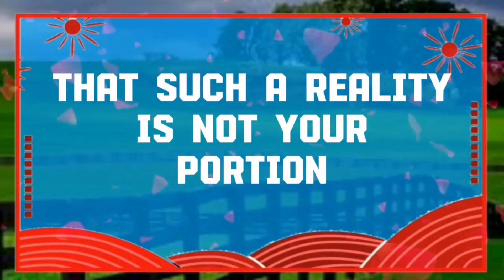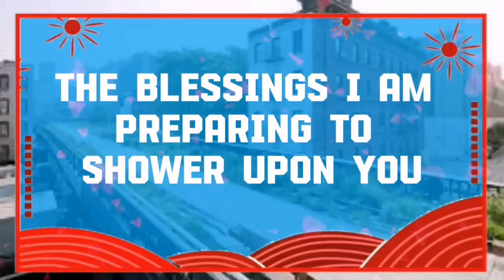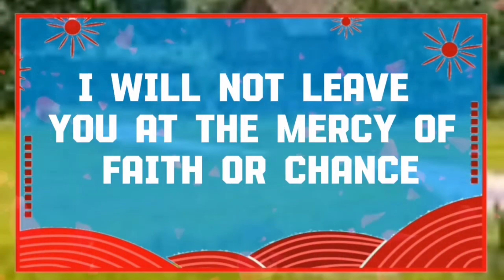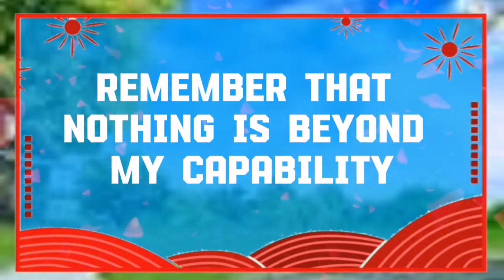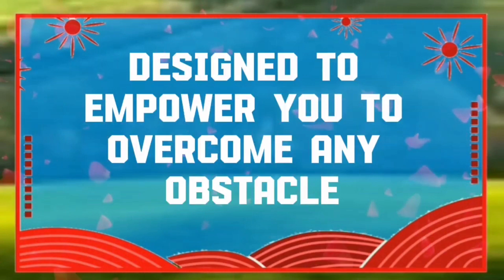God message This is about you Your mind is playing Angels Message✝️God Miracles 1111 🦋 god ms